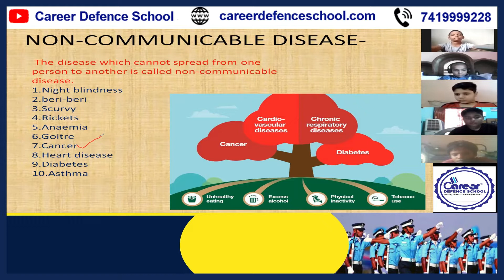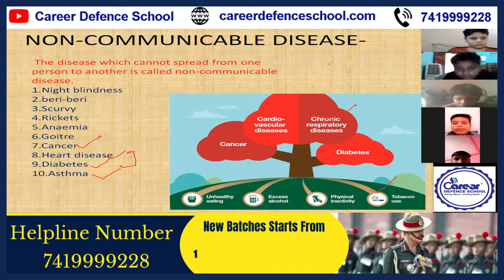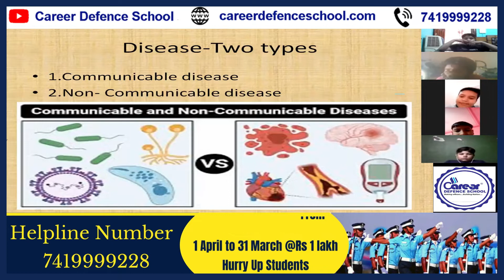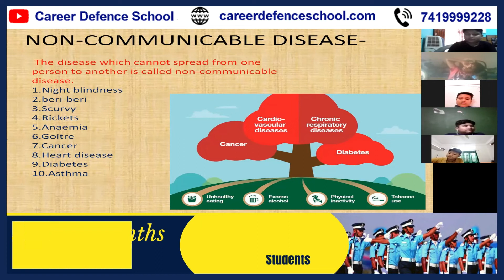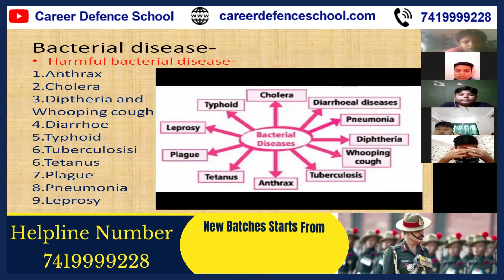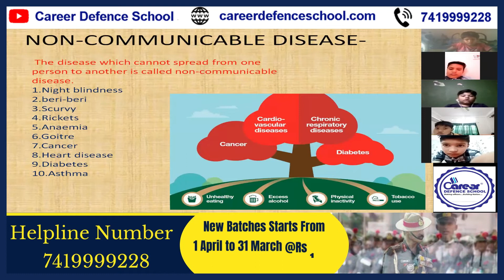Non-Communicable Diseases Sainik School/RMS/CHS/JNV Class 4/5/6 Science (Biology) |Call us7419999228